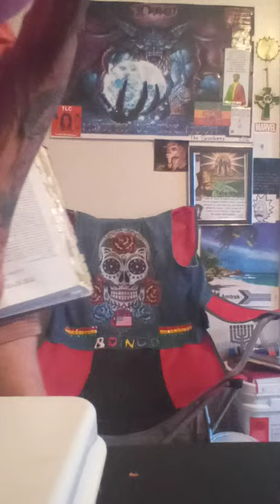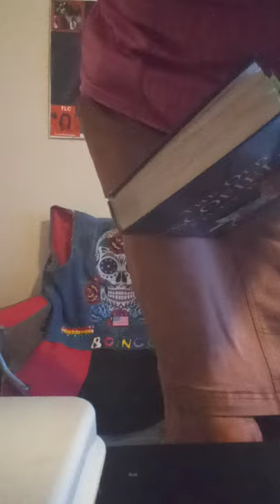How it all works together for world peace 🌏